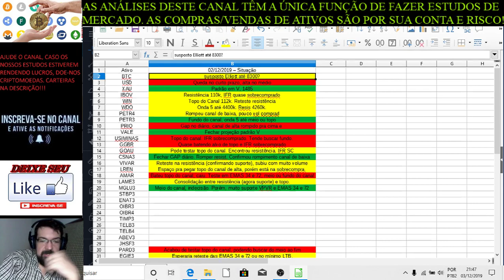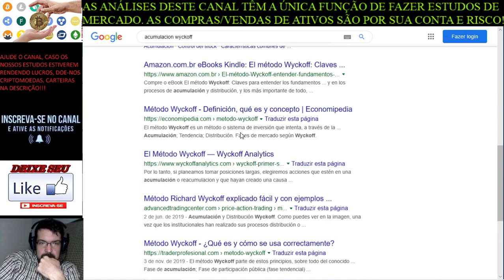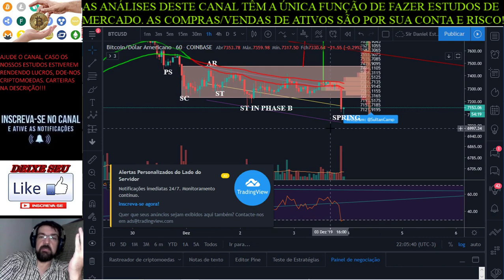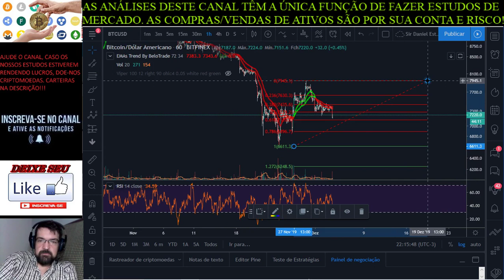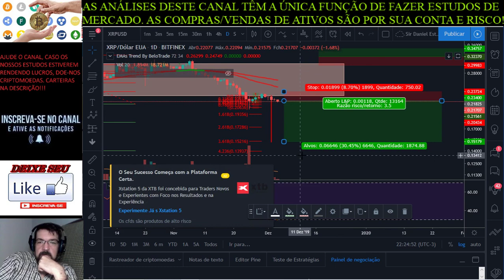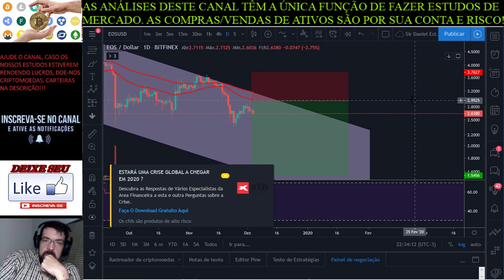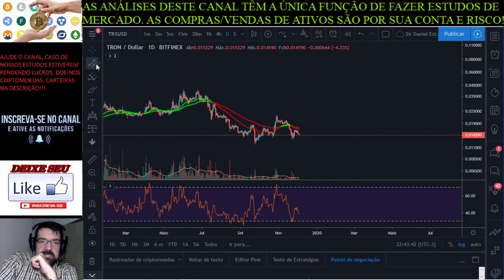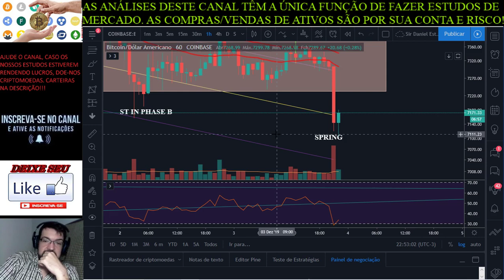O Rapaz das Cripto 03 e 04/12/2019 - não adivinhe o futuro, apenas opere as possibilidades.